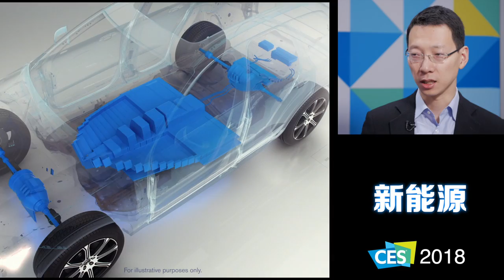Vivi in the Valley CES 2018 Special 3 on new energy cars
Please join award-winning journalist Vivi Lin on her quest for the next big thing that's poised to change the world, from Silicon Valley to China.
In this episode, Vivi talks to Volvo's VP August Wu on the outlook of new energy cars at CES 2018.